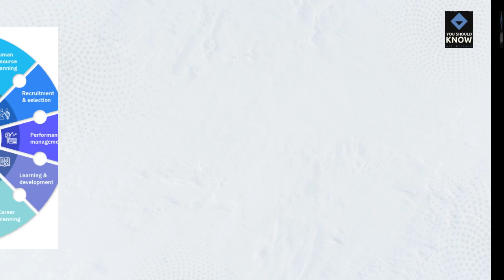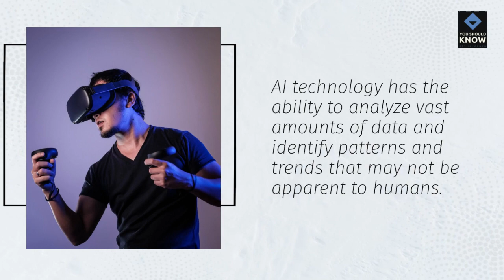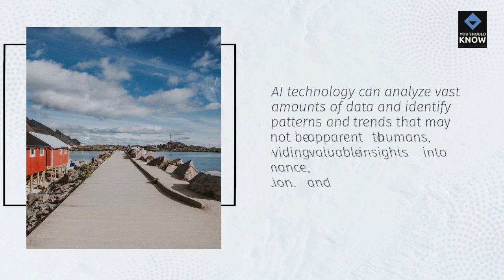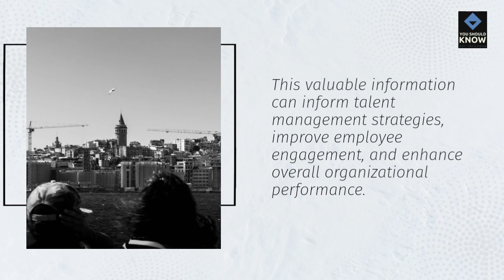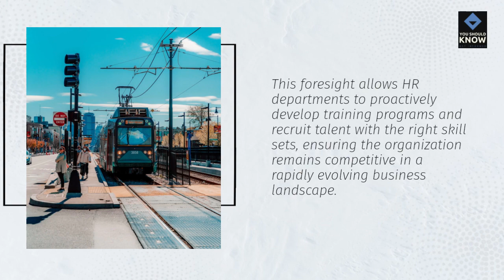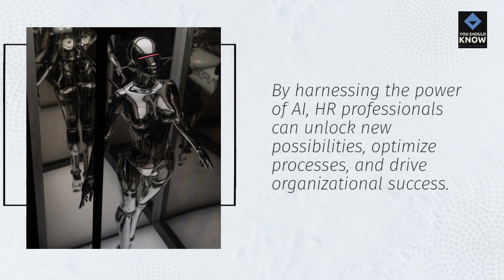Revolutionizing Human Resources: Unleashing the Power of AI for Smarter Decision-Making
Discover the fascinating Evolution of Human Resources in this thought-provoking video. Dive into the world of AI in HR and witness how Artificial Intelligence is revolutionizing the field. Uncover the numerous benefits of AI-driven HR solutions, from heightened efficiency to unparalleled accuracy. Brace yourself for the future as we explore how embracing AI can empower strategic decision-making in HR. Don't miss out on this captivating journey into the future of HR. Watch now!